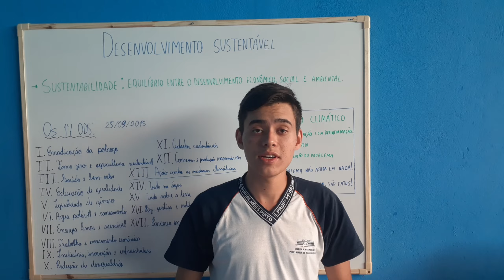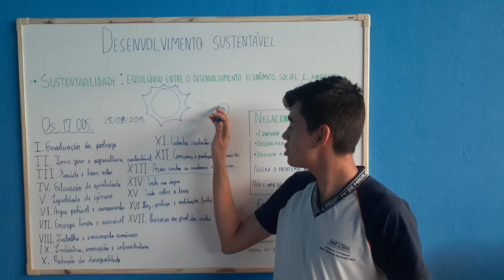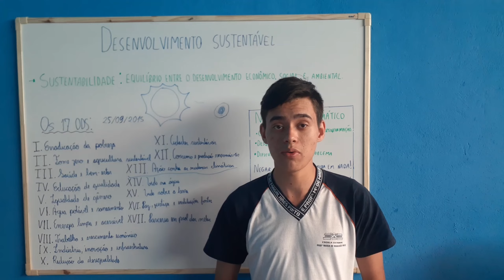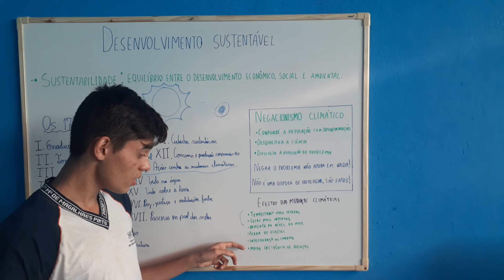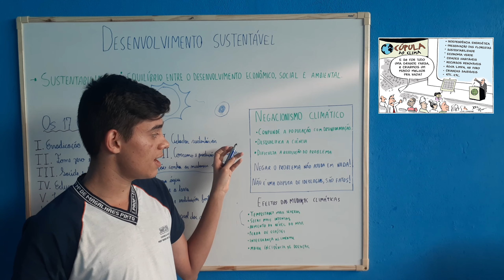Sustainable action project - 3⁰1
Bom gente, esse vídeo ficou um pouco diferente pois faz parte de um projeto de sustentabilidade desenvolvido pela nossa escola, ainda sim as informações contidas nele podem ser utilizadas em trabalhos sobre o assunto.